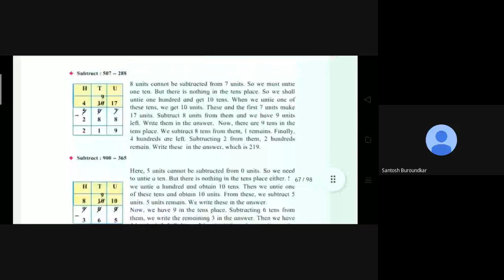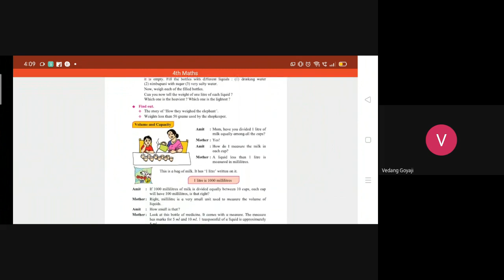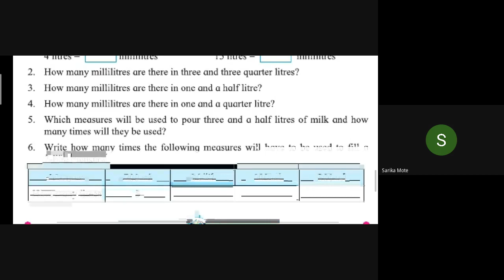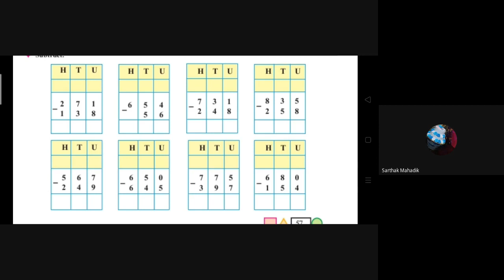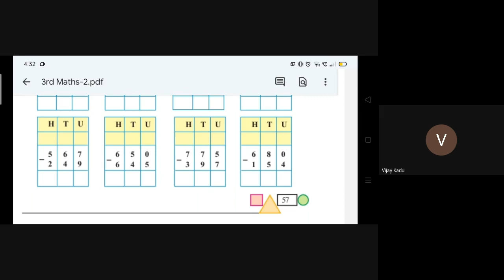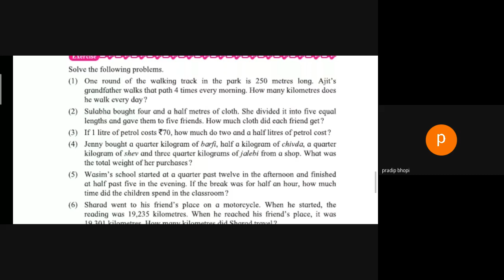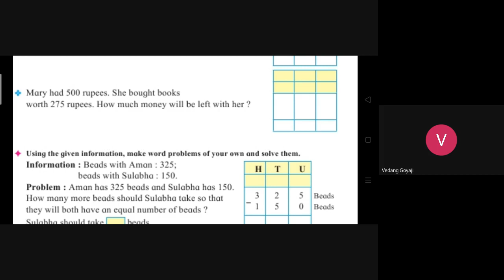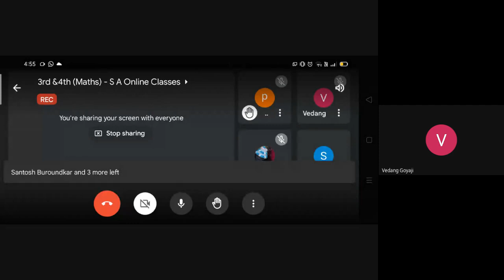L34 3rd 4th Maths SA Online Dt 012Jan 2022